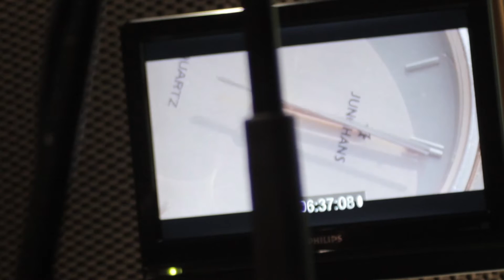AJUSTE DE CUENTAS - "En Plato Frío" BSO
Queremos comenzar este año 2017 de la mejor manera posible, como a nosotros nos gusta hacer. Enseñándoos parte del maravilloso equipo que hay detrás de Ajuste de Cuentas.

Hoy os traemos un video de cómo se grabó una de las canciones del primer capítulo de Ajuste de Cuentas, En Plato Frío, realizado por nuestro grupo de artistas que dan vida con su música, Carlos Ruíz, David Ibáñez, Víctor Pérez y Ángela J. Baker. Una canción que pudimos grabar junto a otras muchas más gracias al IES Puerta Bonita.

Una producción de Negativo Foto y Video y Somos Films.